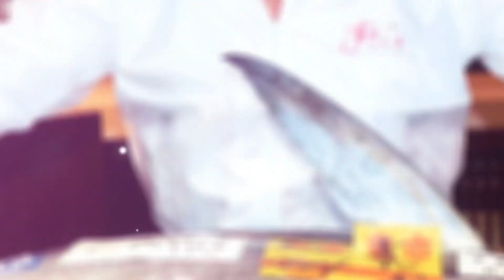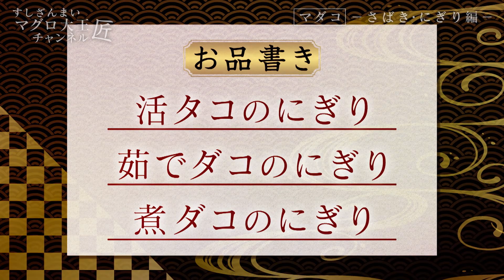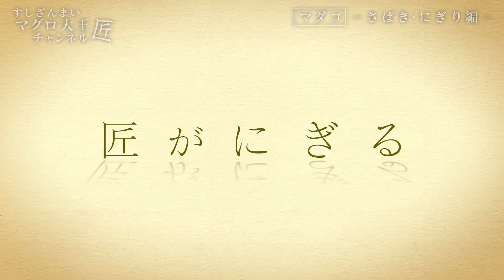豪快！旬の「マダコ」をすしざんまいの職人が「さばいて、にぎる」 ～活にぎり、茹でダコにぎり、煮ダコにぎり～【匠-TAKUMI-】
今回 さばくのは旬の極上「マダコ」
豪快に動き回るタコを職人はいかにして捌くのか？
丁寧な下処理から華麗な包丁さばき、そして絶品のにぎりまで
洗練された「匠の技」をご堪能ください

【匠-TAKUMI-】シリーズ
すしざんまいが世界に誇る「寿司職人 匠の技」
プロのさばき方や料理術をお伝えします

ご存知すしざんまい社長の【マグロ大王チャンネル】
■目次
00:00 オープニング
01:19 ～さばき～
01:43 匠ポイント①神経締め
02:47 匠ポイント②塩揉み
04:04 ～お品書き～
06:00 匠ポイント③茹で方のコツ
07:06 匠ポイント④切りつけの技
09:41 ～にぎり～
10:47 試食～エンディング
皆さまにキュートでチャーミングなマグロ大王の日常と
楽しくて有益な情報を高頻度でお届けします
ぜひご注目ください！